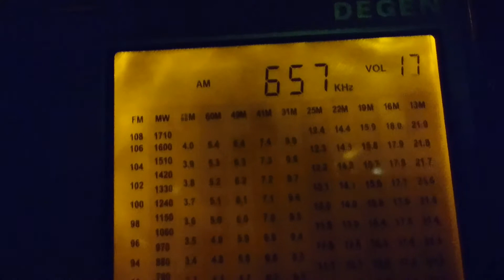657 KHz UR 1 Persha Prog (Ukraine) Chernivtsi 25 kW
DE1103, whip antenna, 21.10.17, 15:31 UTC, received in Moscow (Russia).